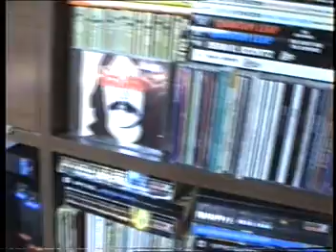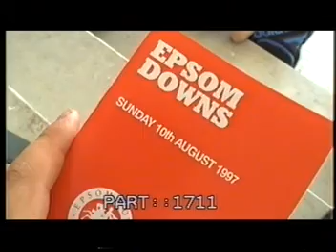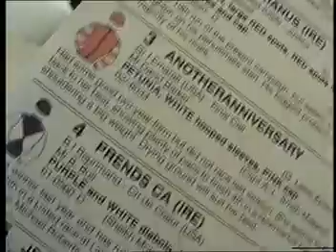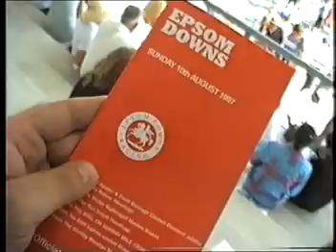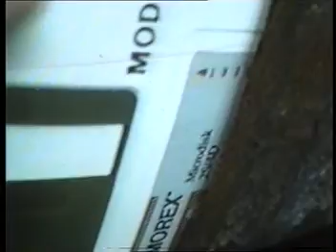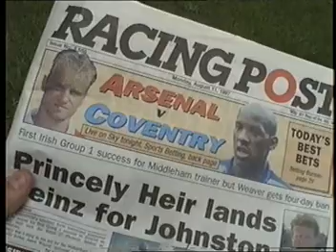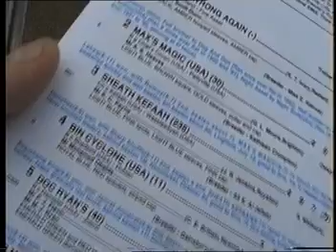SUTTON PARK: 1710-1712 (UNEDITED)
More unedited episodes of Sutton Park from August 1997 as The Controller adds new plans to his evil roster of evilness! Yorik is trying to teach some cats to kill, whilst Calum is heading off to the races! Paul is still without his memories and Little Jay has dreams about his friends as vampires - but also possibly predicts where the Controller has hidden Paul's memory!